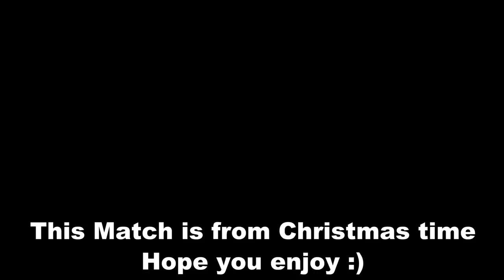FORTNITE BR - I NEED A REVIVE! (DUO MATCH!) 25 Kills